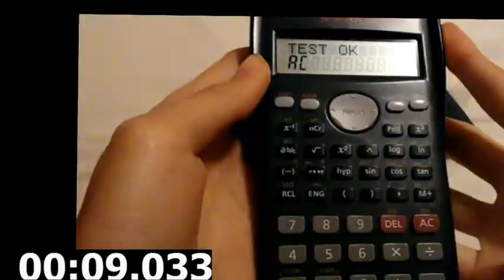fx-82MS Button Test Speed Run WORLD RECORD (I think)